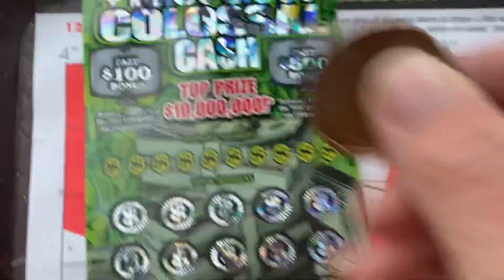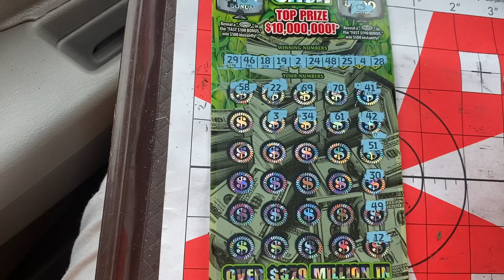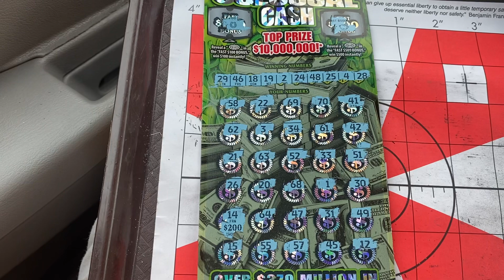CHASING THE COLOSSAL SPLIT WITH CK SCRATCHEN WYNNE